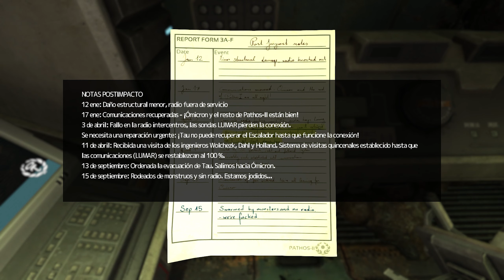SOMA #8 El Arca el último Legado Humano! JUEGO DE TERROR - CIENCIA FICCION Gameplay Español PC